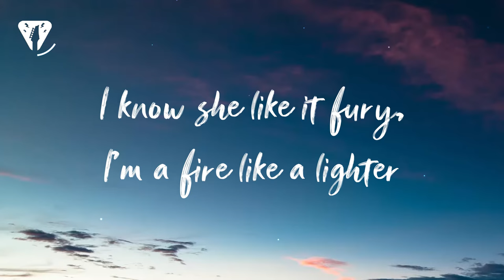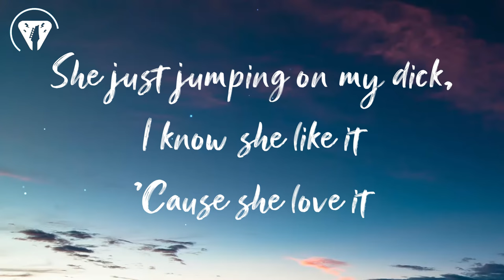jvla - Such a Whore (Lyrics) [TikTok song]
Song: Such a Whore
Artist: jvla

Lyrics:
You such a fuckin' hoe, I love it
I know you like it more, I love it
I fuck it when I'm on, I love it
I'm grinding she's a whore

I know she like it fury, I'm a fire like a lighter
On her pussy go to bed she why she did it, 'Cause she liked it
All we do here is so discreet, if you ask me I know nothing
She just jumping on my dick, I know she like it
'Cause she love it

You such a fuckin' hoe
I know you like it more
I fuck it when I'm on
I'm grinding she's a whore, I love it